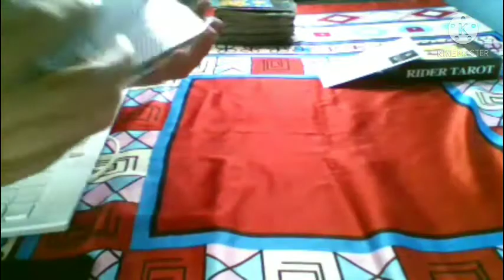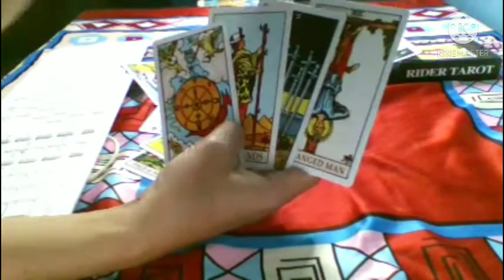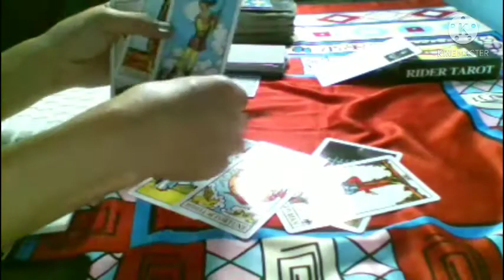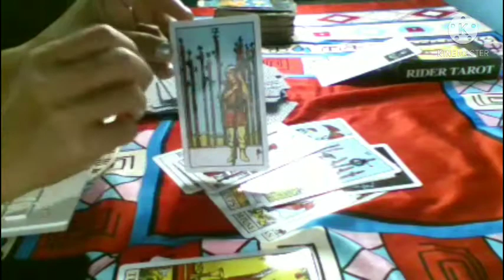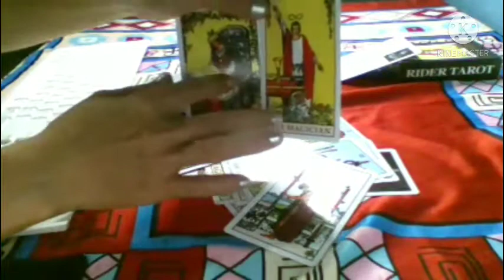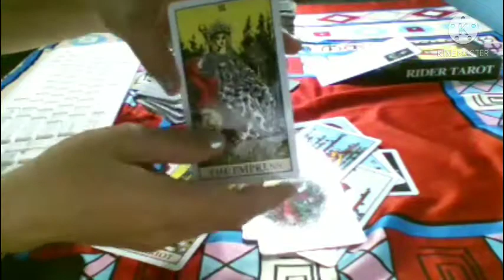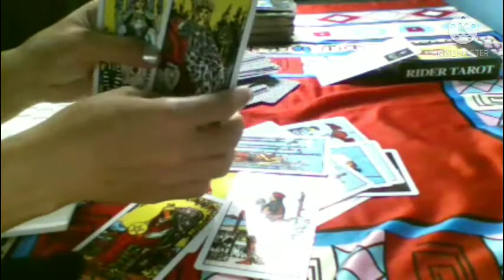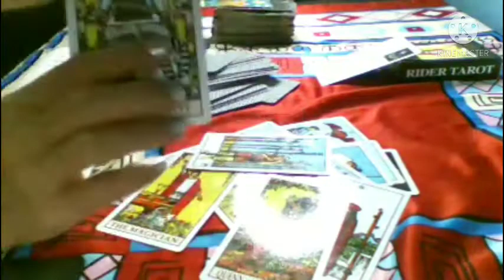Virgo April 2021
General Reading

Personal Reading : Chatt FB : Ria Tarot Reader